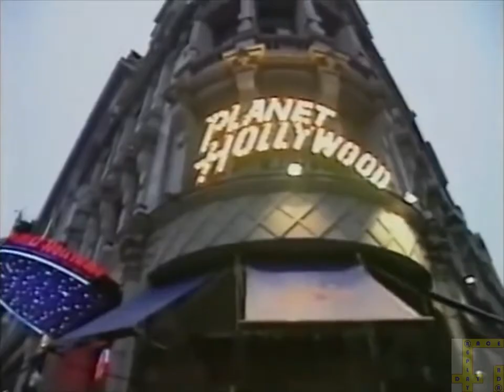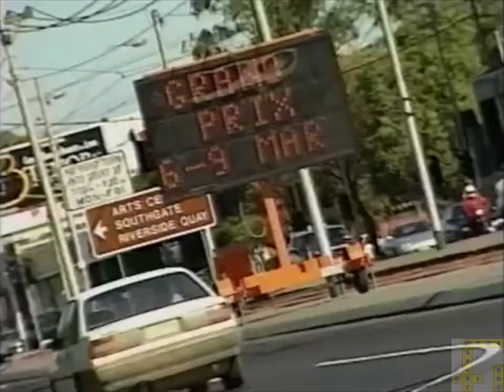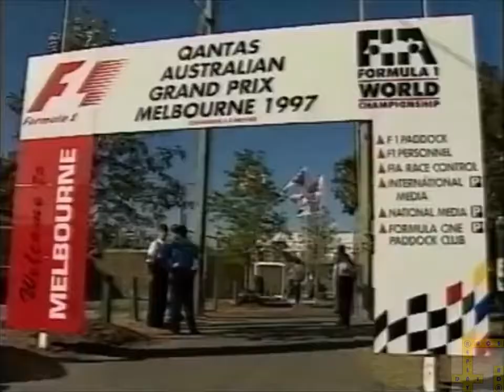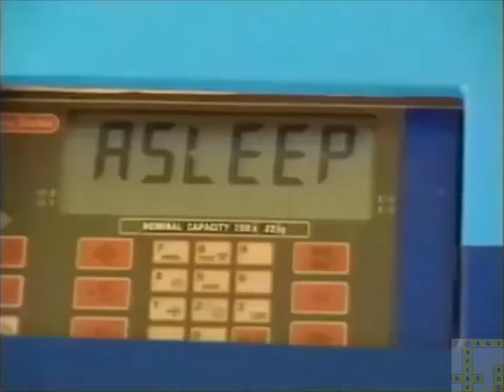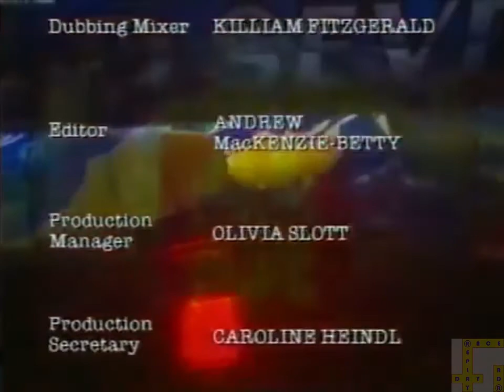Benetton F1 - A Year in the Fast Lane - Part 1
The Guiding Lights